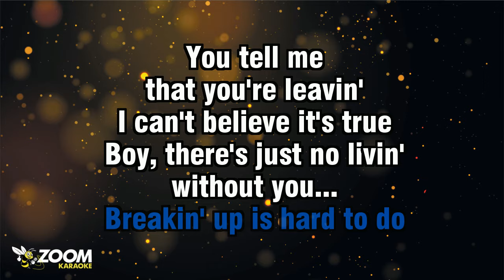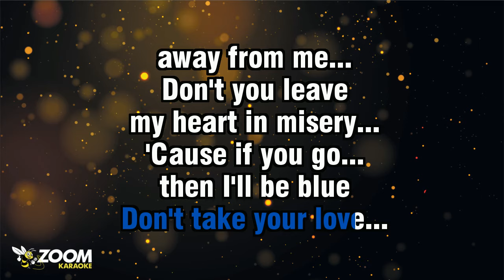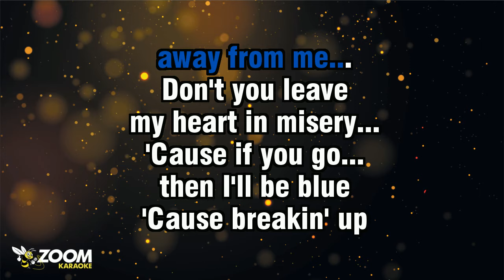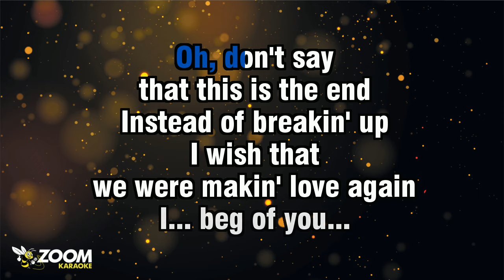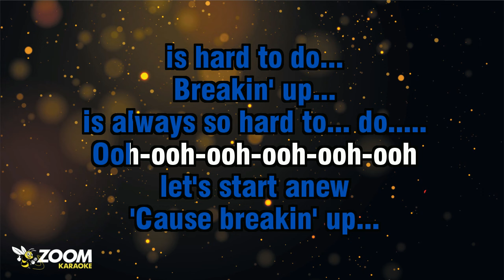Connie Francis - Breaking Up Is Hard To Do - Karaoke Version from Zoom Karaoke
Song lyrics:

DA-DOOBY-DOWN, DOOBY-DOO
DOWN-DOWN, COME-A-COME-A
DOWN, DOOBY-DOO-DOWN-DOWN
COME-A-COME-A-DOWN
DOOBY-DOO-DOWN-DOWN
BREAKIN' UP IS HARD TO DO

THAT YOU'RE LEAVIN'
I CAN'T BELIEVE IT'S TRUE
BOY, THERE'S JUST NO LIVIN'
WITHOUT YOU...

DON'T TAKE YOUR LOVE...
AWAY FROM ME...
DON'T YOU LEAVE
MY HEART IN MISERY...

'CAUSE IF YOU GO...
THEN I'LL BE BLUE
'CAUSE BREAKIN' UP
IS HARD TO DO

REMEMBER WHEN...
YOU HELD ME TIGHT
AND YOU KISSED ME

THINK OF ALL
THAT WE'VE BEEN THROUGH
AND BREAKIN' UP IS HARD TO DO

OH, DON'T SAY
THAT THIS IS THE END
INSTEAD OF BREAKIN' UP
I WISH THAT
WE WERE MAKIN' LOVE AGAIN

I... BEG OF YOU...
DON'T SAY GOODBYE
CAN'T WE GIVE OUR LOVE
JUST ONE MORE TRY
COME ON, BABY...
LET'S START ANEW

'CAUSE BREAKIN' UP...
BREAKIN' UP...
IS ALWAYS SO HARD TO... DO.
OOH-OOH-OOH-OOH-OOH-OOH